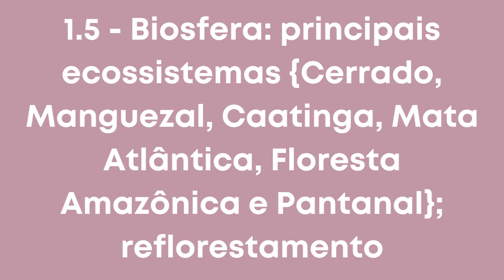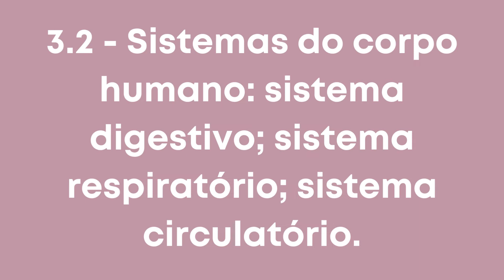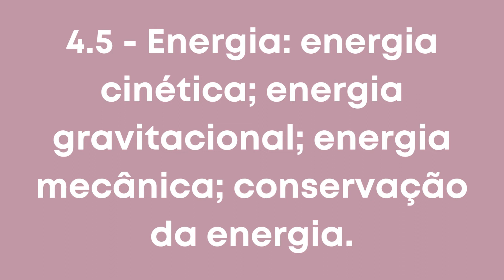o que cai na prova do if? | ciências 🎒